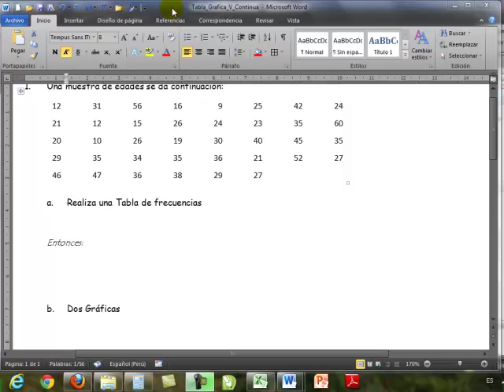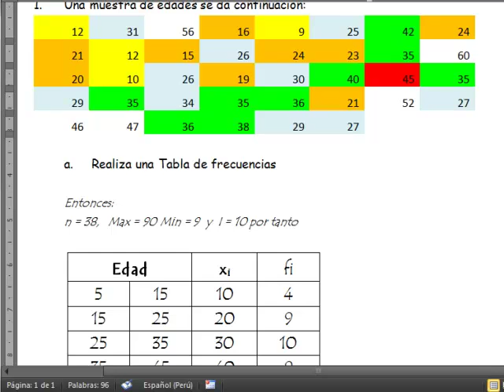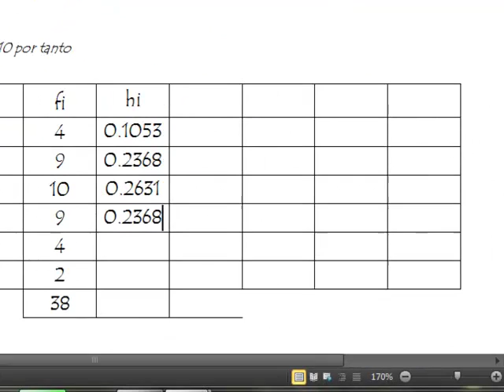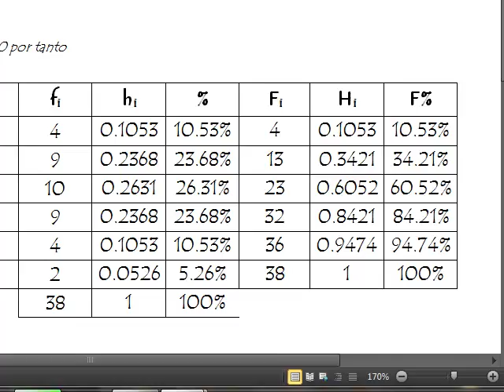2 2 Tabla con Intervalos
Vídeo instructivo para realizar una distribución de frecuencias para un variable continua